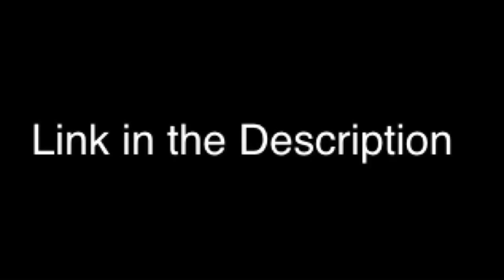angry birds plush out of context